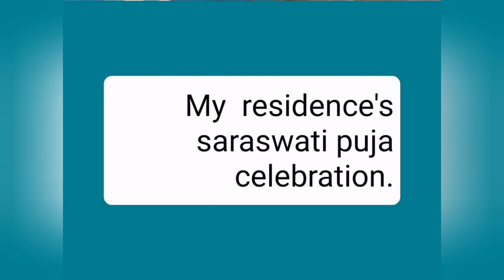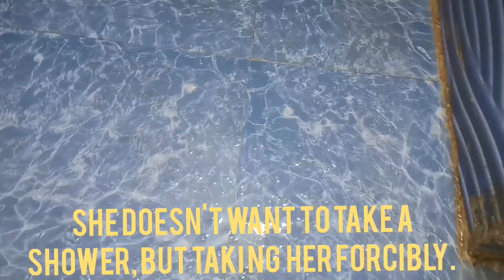Saraswati Puja At My Home 2021// vlog // Puja Celebration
Hello Everyone!!!
Today I am sharing with you I Have Celebrated. The Saraswati Puja and What I Have gone everything.
Hope you will enjoy this vlog and if you like this.

THANK YOU FOR WICHING!

My fecbook. Mousumii Maity